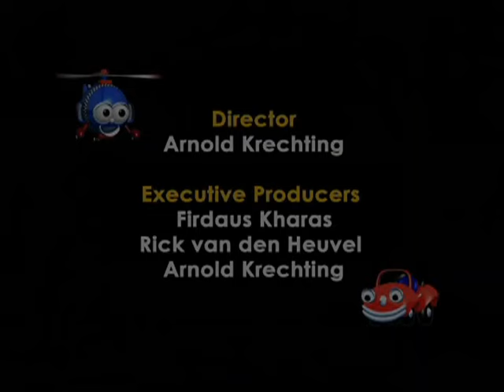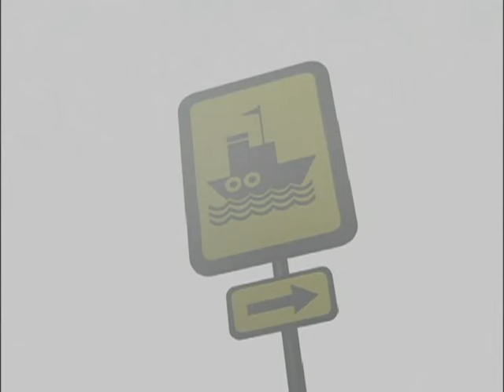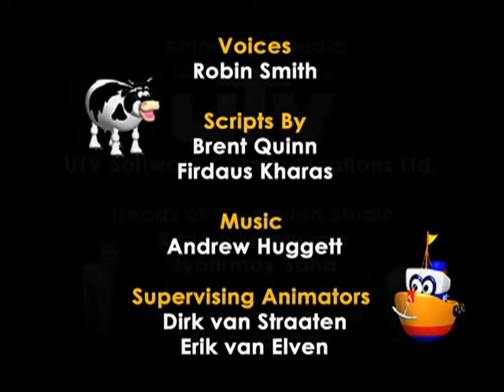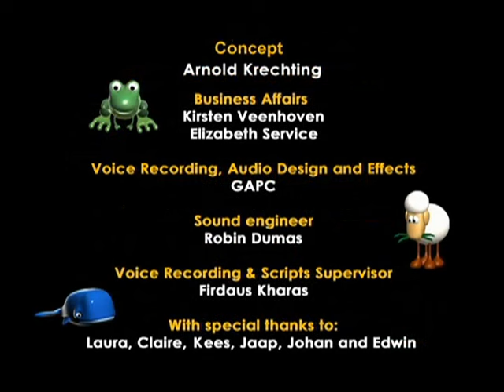Honk, Toot & Swo Swoosh Volume 1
Honk, Toot and Swo-swoosh is an entertaining and educational series for young children the world over. The series features three enduring friends: Honk the car, Toot the boat and Swo-swoosh the helicopter. The setting is in fictional Springland, a happy, safe and idyllic country environment where Honk and his best friend Swo-Swoosh have lots of adventures and discover how to negotiate the correct way to solve everyday problems. Toot the Boat is always at hand to help Honk and Swo-Swoosh find the correct solutions.

Note: This video is for entertainment purposes only & I do NOT own Honk, Toot &  Swo-Swoosh, All rights go to Arnold Kretching, Creative Graphics, Honk Toot Productions (Canda), BabyFirst, & The original Honk, Toot & Swo-Swoosh staff.